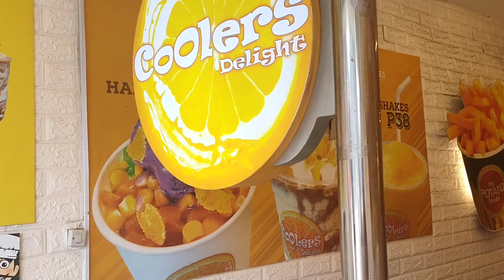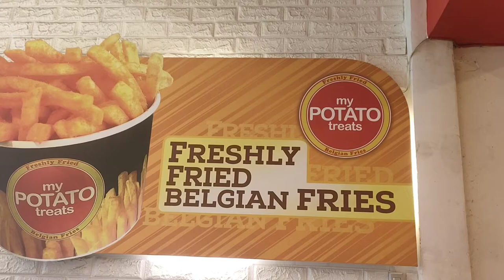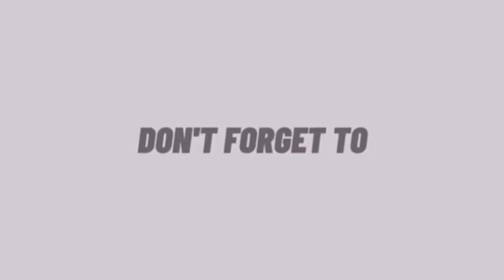Cooler's time, Bonding time,date with him❤️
Coolers time,Bonding time date with him.spend quality time with my Langga.habang Bata pa cya at habang sumasama pa cya sa mga lakad mo grab mo kasi paglaki nyan nahihirapan ka ng isama yan kung Saan hehehe.the man that I love so much.I love you Langga❤️